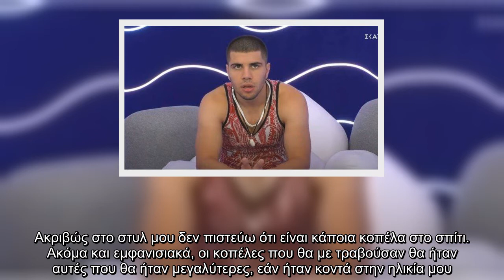Ξέφυγαν στο The Bachelor: Δεν ξανάγινε! Την πέταξε από τον καναπέ Έτρεχε πίσω της ο Παναγιώτης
Ανοιχτά για την προσωπική του ζωή μίλησε ο Βλαδίμηρος Νικόλα στο χθεσινοβραδινό επεισόδιο του «Big Brother». Ο 22χρονος Κύπριος μίλησε ανοικτά στο δωμάτιο επικοινωνίας για τις σχέσεις του και αναφέρθηκε στο ότι δεν έχει συνευρεθεί ακόμα ερωτικά με κάποια γυναίκα.  «Τα πάω αρκετά καλά με τους συγκατοίκους μου, δεν έχω κανένα παράπονο. Ακριβώς στο στυλ μου δεν πιστεύω ότι είναι κάποια κοπέλα στο σπίτι. Ακόμα και εμφανισιακά, οι κοπέλες που θα με τραβούσαν θα ήταν αυτές που θα ήταν μεγαλύτερες, εάν ήταν κοντά στην ηλικία μου. Σε χαρακτήρα που να με τραβάει κάποια, δεν θα το έλεγα. Δεν παρατήρησα κάτι ξεχωριστό.  Συνολικά έχω κάνει δύο σχέσεις στη ζωή μου, μιλάμε για μερικούς μήνες η κάθε μια. Στους κυριότερους λόγους χωρισμού ήταν πως δεν είχα χρόνο. Δεν έβγαινε.  Κανονικές σχέσεις με την έννοια ότι έχουν ολοκληρωθεί με σεξ δεν ήταν. Οπότε με καμία από τις δύο δεν έχω κάνει. Άρα, είμαι παρθένος. Έχω κάνει μόνο δύο σχέσεις μετά τα 19 μου. Πριν τα 19 δεν είχε γίνει κάτι. Θέλω να νιώθω πρά ...